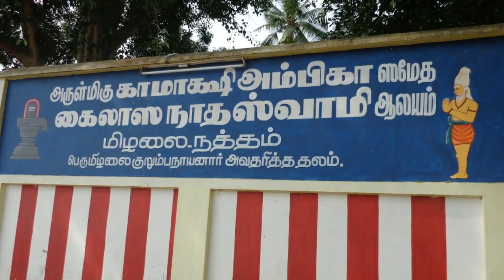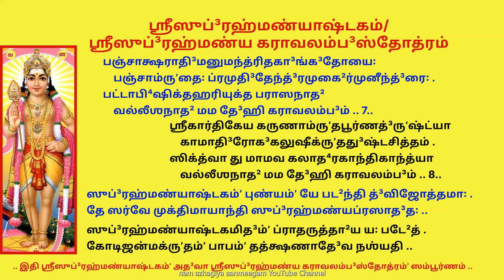ஆடி செவ்வாய் இதை சொல்ல A - Z பிரச்சினைகளுக்கு தீர்வு கிடைக்கும் Kurumba Nayanar Subramanya Ashtakam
ஹே ஸ்வாமிநாத²! கருணாகர தீ³னப³ந்தோ⁴
    ஶ்ரீபார்வதீஶமுக²பங்கஜபத்³மப³ந்தோ⁴ .
ஶ்ரீஶாதி³தே³வக³ணபூஜிதபாத³பத்³ம
    வல்லீஶநாத² மம தே³ஹி கராவலம்ப³ம் .. 1..

தே³வாதி⁴தே³வஸுத தே³வக³ணாதி⁴நாத²
    தே³வேந்த்³ரவந்த்³யம்ருʼது³பங்கஜமஞ்ஜுபாத³ .
தே³வர்ஷிநாரத³முனீந்த்³ரஸுகீ³தகீர்தே
    வல்லீஶநாத² மம தே³ஹி கராவலம்ப³ம் .. 2..

நித்யான்னதா³னநிரதாகி²லரோக³ஹாரின்
    பா⁴க்³யப்ரதா³னபரிபூரிதப⁴க்தகாம .
ஶ்ருʼத்யாக³மப்ரணவவாச்யநிஜஸ்வரூப
    வல்லீஶநாத² மம தே³ஹி கராவலம்ப³ம் .. 3..

க்ரௌஞ்சாஸுரேந்த்³ரபரிக²ண்ட³ன ஶக்திஶூல-
    சாபாதி³ஶஸ்த்ரபரிமண்டி³ததி³வ்யபாணே .  var  பாஶாதி³ஶஸ்த்ர
ஶ்ரீகுண்ட³லீஶத⁴ரதுண்ட³ஶிகீ²ந்த்³ரவாஹ  var  த்⁴ருʼததுண்ட³
    வல்லீஶநாத² மம தே³ஹி கராவலம்ப³ம் .. 4..

தே³வாதி⁴தே³வரத²மண்ட³லமத்⁴யவே(அ)த்³ய
    தே³வேந்த்³ரபீட²னகரம்ʼ த்³ருʼட⁴சாபஹஸ்தம் .
ஶூரம்ʼ நிஹத்ய ஸுரகோடிபி⁴ரீட்³யமான
    வல்லீஶநாத² மம தே³ஹி கராவலம்ப³ம் .. 5..

ஹாராதி³ரத்னமணியுக்தகிரீடஹார
    கேயூரகுண்ட³லலஸத்கவசாபி⁴ராமம் .
ஹே வீர தாரகஜயாமரவ்ருʼந்த³வந்த்³ய
    வல்லீஶநாத² மம தே³ஹி கராவலம்ப³ம் .. 6..

பஞ்சாக்ஷராதி³மனுமந்த்ரிதகா³ங்க³தோயை꞉
    பஞ்சாம்ருʼதை꞉ ப்ரமுதி³தேந்த்³ரமுகை²ர்முனீந்த்³ரை꞉ .
பட்டாபி⁴ஷிக்தஹரியுக்த பராஸநாத²
    வல்லீஶநாத² மம தே³ஹி கராவலம்ப³ம் .. 7..

ஶ்ரீகார்திகேய கருணாம்ருʼதபூர்ணத்³ருʼஷ்ட்யா
    காமாதி³ரோக³கலுஷீக்ருʼதது³ஷ்டசித்தம் .
ஸிக்த்வா து மாமவ கலாத⁴ரகாந்திகாந்த்யா
    வல்லீஶநாத² மம தே³ஹி கராவலம்ப³ம் .. 8..

ஸுப்³ரஹ்மண்யாஷ்டகம்ʼ புண்யம்ʼ யே பட²ந்தி த்³விஜோத்தமா꞉ .
தே ஸர்வே முக்திமாயாந்தி ஸுப்³ரஹ்மண்யப்ரஸாத³த꞉ ..

ஸுப்³ரஹ்மண்யாஷ்டகமித³ம்ʼ ப்ராதருத்தா²ய ய꞉ படே²த் .
கோடிஜன்மக்ருʼதம்ʼ பாபம்ʼ தத்க்ஷணாதே³வ நஶ்யதி ..

.. இதி ஶ்ரீஸுப்³ரஹ்மண்யாஷ்டகம்ʼ அத²வா
ஶ்ரீஸுப்³ரஹ்மண்ய கராவலம்ப³ஸ்தோத்ரம்ʼ ஸம்பூர்ணம் ..

हे स्वामिनाथ! करुणाकर दीनबन्धो
    श्रीपार्वतीशमुखपङ्कजपद्मबन्धो ।
श्रीशादिदेवगणपूजितपादपद्म
    वल्लीशनाथ मम देहि करावलम्बम् ॥ १॥

देवाधिदेवसुत देवगणाधिनाथ
    देवेन्द्रवन्द्यमृदुपङ्कजमञ्जुपाद ।
देवर्षिनारदमुनीन्द्रसुगीतकीर्ते
    वल्लीशनाथ मम देहि करावलम्बम् ॥ २॥

नित्यान्नदाननिरताखिलरोगहारिन्
    भाग्यप्रदानपरिपूरितभक्तकाम ।
श‍ृत्यागमप्रणववाच्यनिजस्वरूप
    वल्लीशनाथ मम देहि करावलम्बम् ॥ ३॥

क्रौञ्चासुरेन्द्रपरिखण्डन शक्तिशूल-
    चापादिशस्त्रपरिमण्डितदिव्यपाणे ।  var  पाशादिशस्त्र
श्रीकुण्डलीशधरतुण्डशिखीन्द्रवाह  var  धृततुण्ड
    वल्लीशनाथ मम देहि करावलम्बम् ॥ ४॥

देवाधिदेवरथमण्डलमध्यवेऽद्य
    देवेन्द्रपीठनकरं दृढचापहस्तम् ।
शूरं निहत्य सुरकोटिभिरीड्यमान
    वल्लीशनाथ मम देहि करावलम्बम् ॥ ५॥

हारादिरत्नमणियुक्तकिरीटहार
    केयूरकुण्डललसत्कवचाभिरामम् ।
हे वीर तारकजयामरवृन्दवन्द्य
    वल्लीशनाथ मम देहि करावलम्बम् ॥ ६॥

पञ्चाक्षरादिमनुमन्त्रितगाङ्गतोयैः
    पञ्चामृतैः प्रमुदितेन्द्रमुखैर्मुनीन्द्रैः ।
पट्टाभिषिक्तहरियुक्त परासनाथ
    वल्लीशनाथ मम देहि करावलम्बम् ॥ ७॥

श्रीकार्तिकेय करुणामृतपूर्णदृष्ट्या
    कामादिरोगकलुषीकृतदुष्टचित्तम् ।
सिक्त्वा तु मामव कलाधरकान्तिकान्त्या
    वल्लीशनाथ मम देहि करावलम्बम् ॥ ८॥

सुब्रह्मण्याष्टकं पुण्यं ये पठन्ति द्विजोत्तमाः ।
ते सर्वे मुक्तिमायान्ति सुब्रह्मण्यप्रसादतः ॥

सुब्रह्मण्याष्टकमिदं प्रातरुत्थाय यः पठेत् ।
कोटिजन्मकृतं पापं तत्क्षणादेव नश्यति ॥

॥ इति श्रीसुब्रह्मण्याष्टकं अथवा
श्रीसुब्रह्मण्य करावलम्बस्तोत्रं सम्पूर्णम् ॥